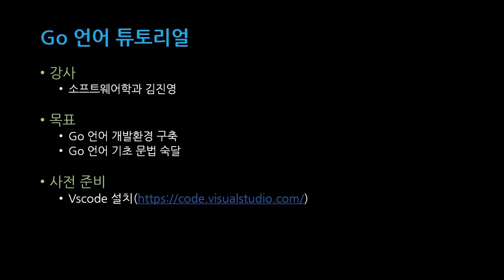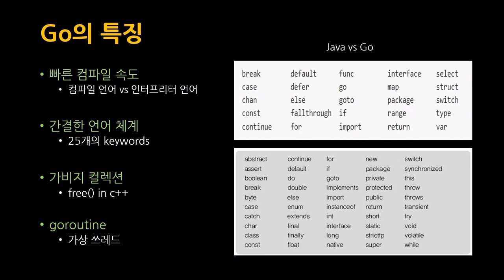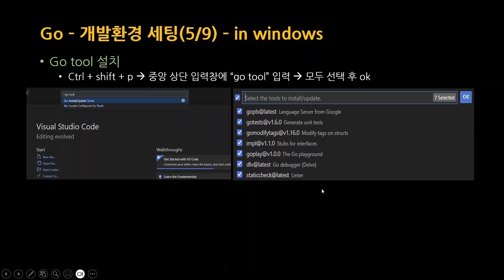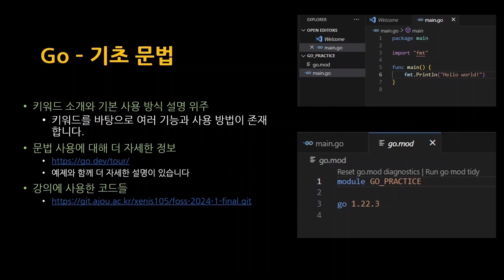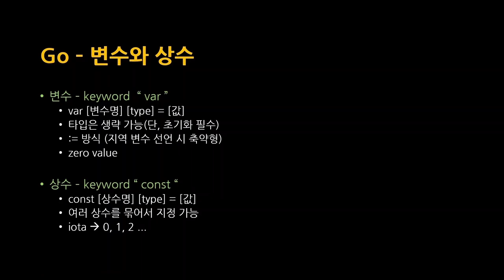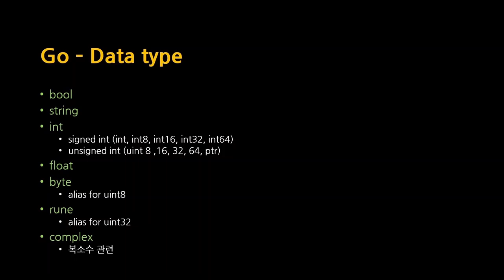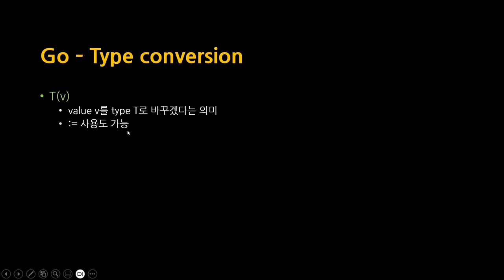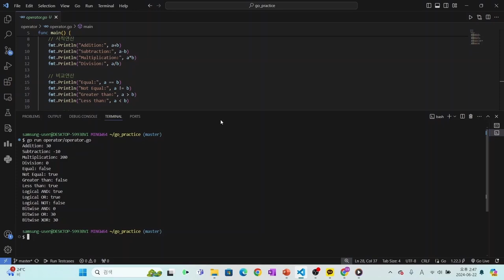[SWTT] Go 언어 튜토리얼 (1/2)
[SWTT] Go 언어 튜토리얼
강사 : 아주대학교 김진영
내용 : Go 언어 개발환경 구축 및 기본 문법